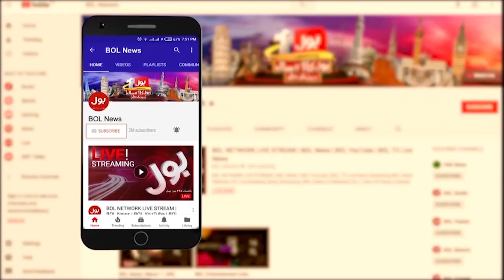PPP New Strategy | Sharjeel Memon Big Statement | Breaking News